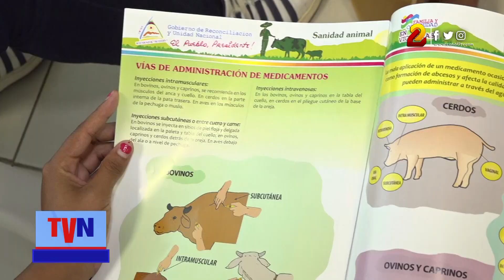INTA desarrolla conferencia internacional virtual con productores nacionales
Productores de la zona de Carazo, Granada, Masaya se reunieron en el Instituto Nacional de Tecnología Agropecuaria (INTA) para adquirir nuevos conocimientos sobre técnicas de producción que garantizarán un mejor rendimiento en sus rubros.